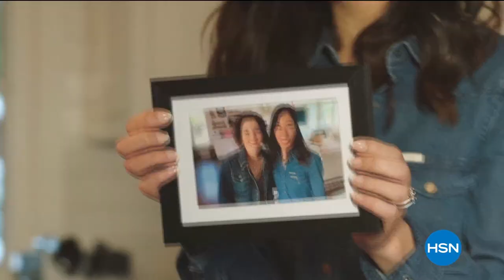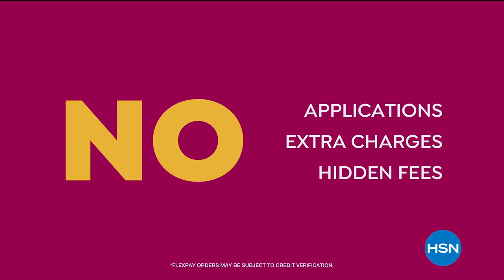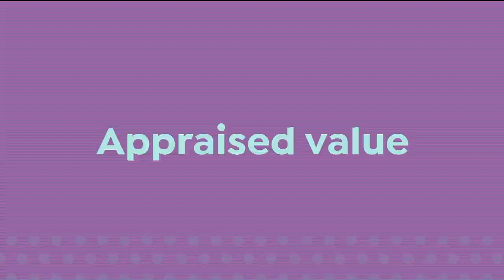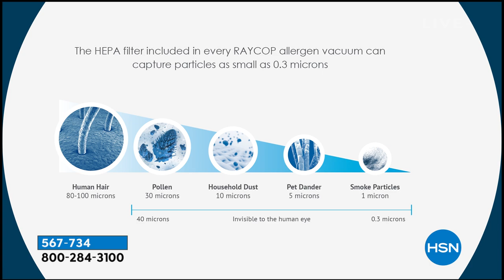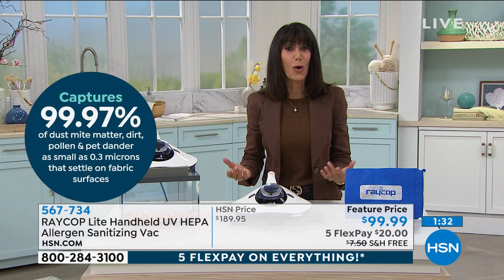HSN | Not Just White Sale 01.30.2021 - 02 PM